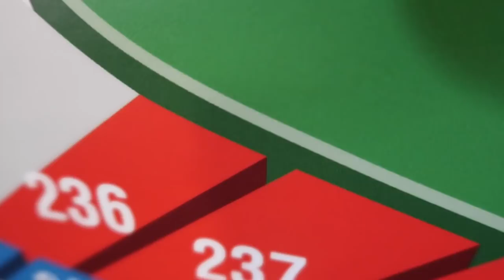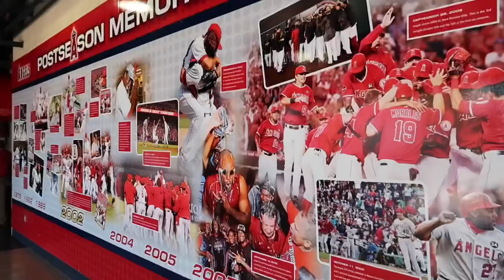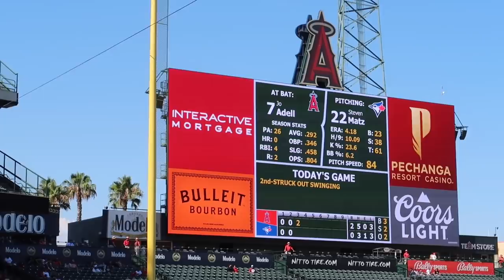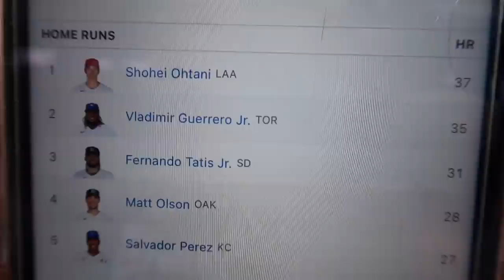How I Spent My 47th Birthday at Angels Stadium - Double Header Baseball / Hot Dogs & Helmet Snacks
Angels Stadium on my Birthday for Double Header